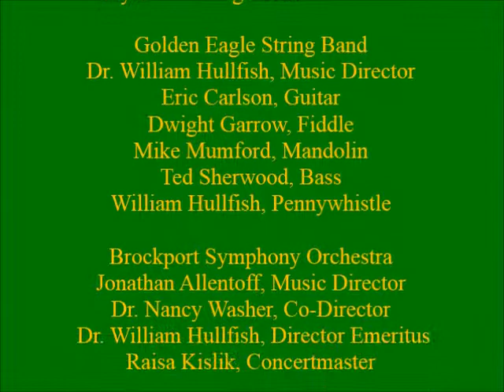The Canal Boatman's Dance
The Canal Boatman's Dance, a traditional Erie Canal folk song, performed by the Golden Eagle String Band, William Hullfish, Music Director. Brockport Symphony Orchestra "Canal Opening Celebration Concert," May 5, 2013.

Golden Eagle String Band
Dr. William Hullfish, Music Director
Eric Carlson, Guitar
Dwight Garrow, Fiddle
Mike Mumford, Mandolin
Ted Sherwood, Bass
William Hullfish, Pennywhistle

Department of Theatre & Music Studies, The College at Brockport, SUNY. Raisa Kislik, Concertmaster. Dr. Nancy Washer, Co-Director. Dr. William Hullfish, Director Emeritus. Brockport Symphony Orchestra Officers: Jonathan Allentoff, President. Taylir Lorino, Vice President. Matt Muscato, Treasurer/Historian. Tashauna Dyer, Secretary.